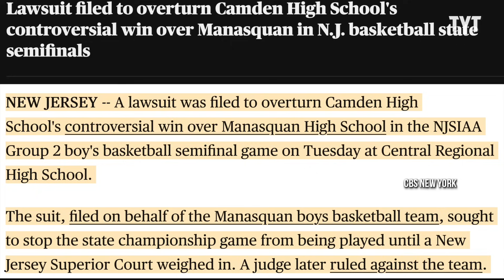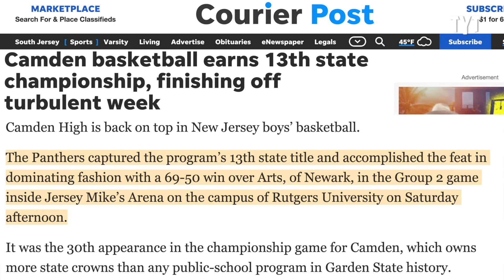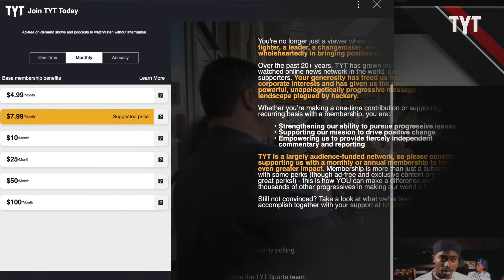Controversial Playoff Game Ending Leads to Lawsuit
This playoff basketball game in New Jersey had one of the craziest endings we've ever seen to a game at any level of the sport. Rick Strom breaks it down.

Rick Strom